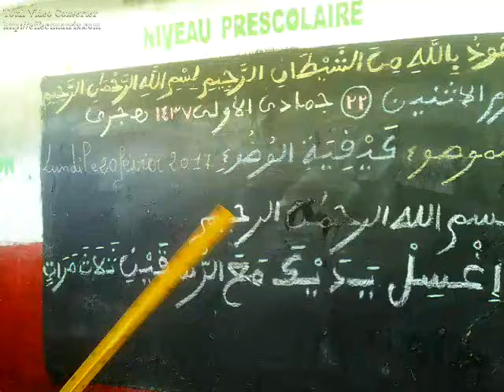préscolaire complexe d’éducation islamique yahya diallo 7